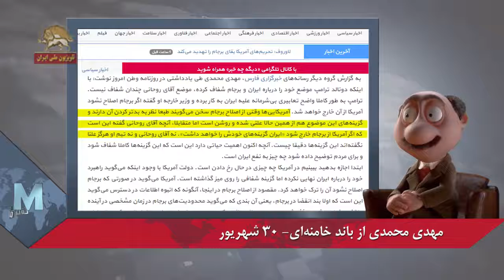بعد از جلسه سازمان ملل ، عظما حسن کلید ساز رو نفرین میکنه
سیمای آزادی تلوییون ملی ایران ۳۱ شهریور ۱۳۹۶